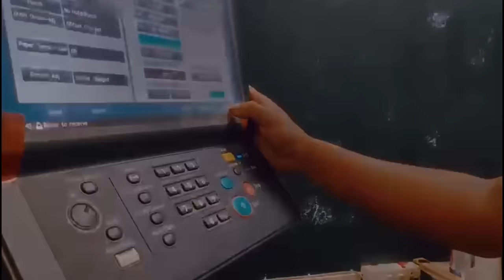THE ALOBO NAGA SHOW WITH TOINALI CHOPHI & ANNALIA ZHIMOMI | S2 EPISODE 8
Meet the new age entrepreneurs - TheBossWomen from Nagaland this Sunday at TheAloboNagaShow

Toinali Chophi, Founder of Beauty Barn India, an e-commerce platform that introduced Korean beauty products to India and has  helped over 20 plus Korean beauty brands launch in India since its launch in 2017.
Annalia Zhimomi ,A celebrated makeup artist ,educator & very successful entrepreneur. Founder of Annalia Beauty Private Limited , a startup in the beauty space which is working to deliver affordable luxury products and trained professionals for the growing consumer demand in India. And also the founder of “MAKEUP BY ANNALIA ACADEMY “